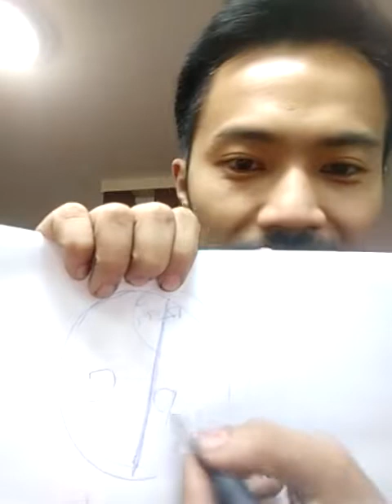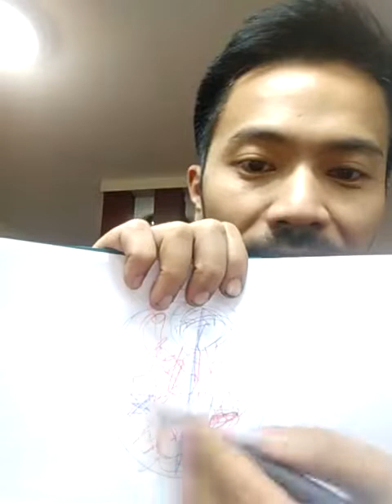พิชิตความสำเร็จ